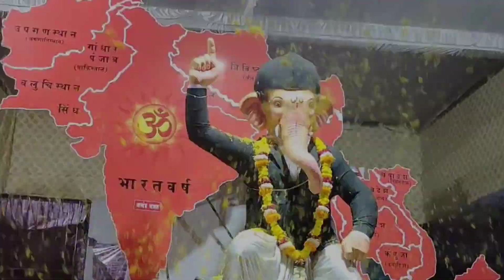Bappa Coming Soon Trailer | Ganapati Video 2023 | Tigers The Group Of Daring | Bharuch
🚩 જય શ્રી ગણેશ 🚩

We are social workers known as best festival celebrates

And other information

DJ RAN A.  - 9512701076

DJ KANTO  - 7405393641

Thanks For The Music and Images

 ❌Important Note:-

👉If Anyone has issues with me, uploading this Video please . I  Will Definitely Remove this Video. 🙏 ❌Don't opt For YouTube Strike❌